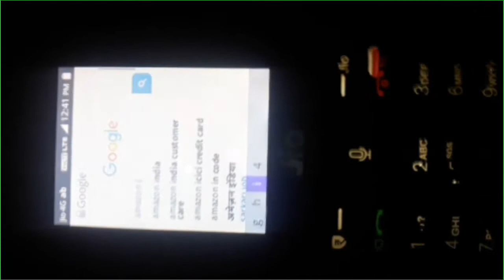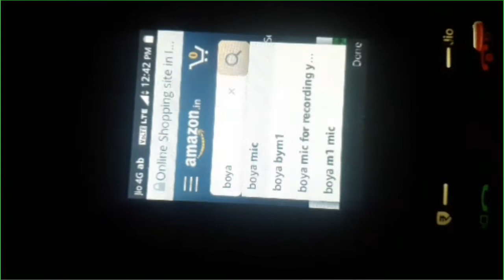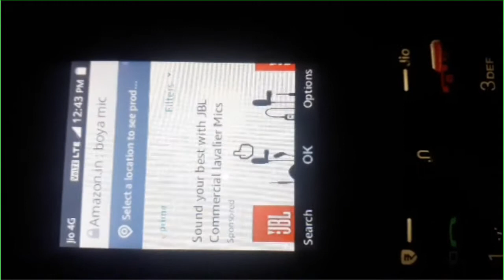jio phone me amazon kaise chalaye | jio phone amazon shopping kaise kare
Hello friends mera naam Prince hai aapka hamare youtube channel Tech Prince Indian me swagat hai is video me hamne jio phone me amazon kaise chalaye ye bataya hai so guys video acchi lage to like kijiega channel  par new ho to channel subscribe kijie